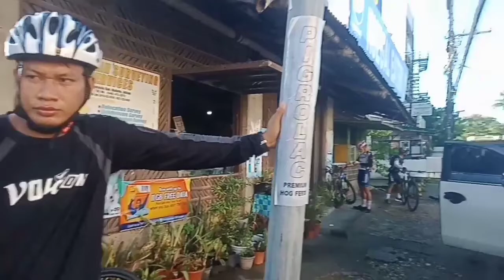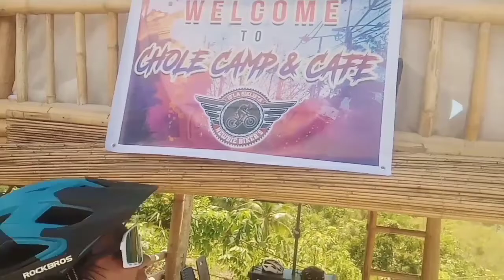BIKE RIDE SA BAGONG TOURIST SPOT DITO SA AKLAN(CHOLE CAMP)